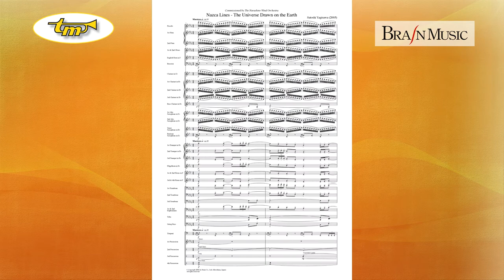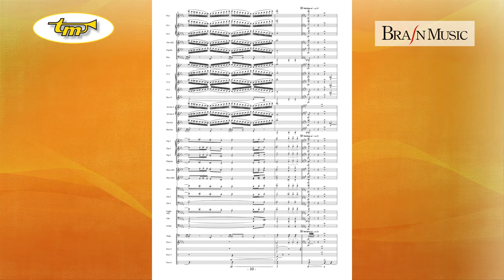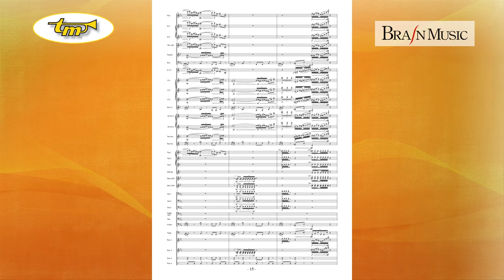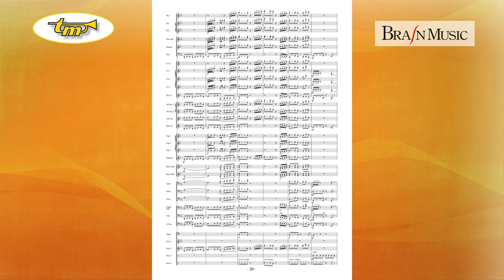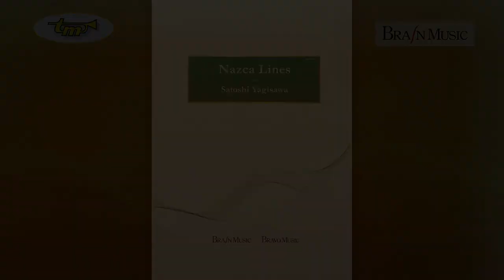Nazca Lines - Concert Band - Yagisawa - Tierolff